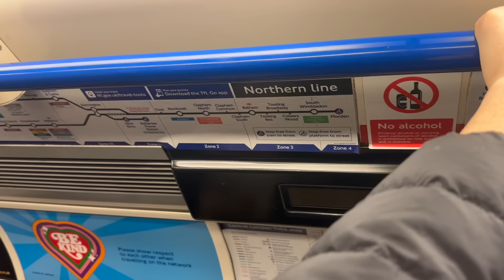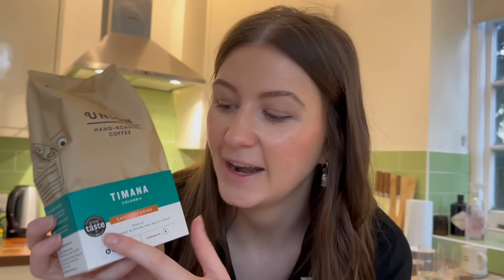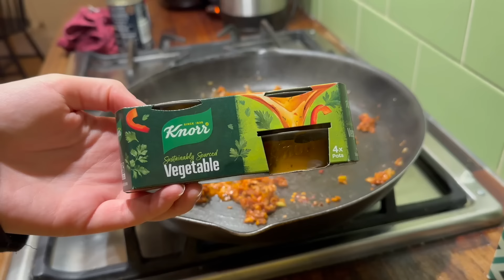a *normal* London day in the life : 9-5 office job | accountant, food shop, amazon haul, tan luxe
Hi all :) I'm back from my time at home and just wanted to say thank you so much for the lovely messages. Really hope you enjoy this vlog its one of my usual (longer) day in the life as an accountant, I do a little food shop haul and cook dinner with you then show you some bits i picked up from Amazon then try out some Tan Luxe products I got for Christmas last year. Hope you enjoy! xxx